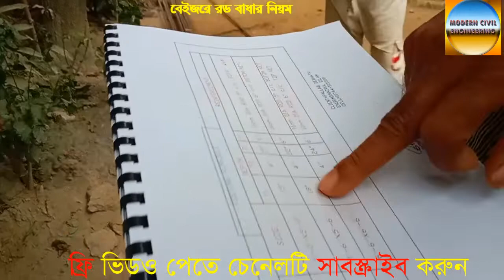সিভিল ইঞ্জিনিয়ারিং|| RCC বেইজে কিভাবে রড বাধতে হয় দেখুন।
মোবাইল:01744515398